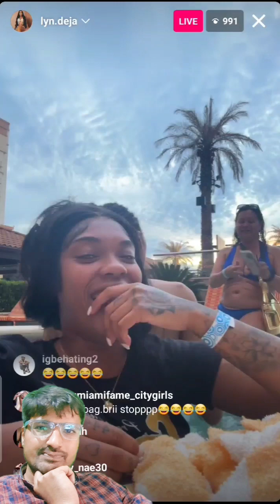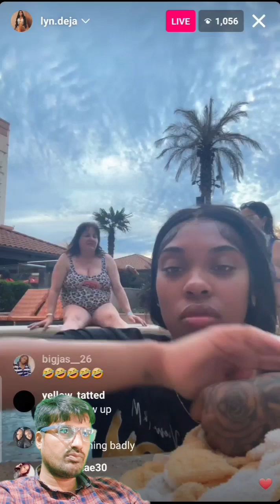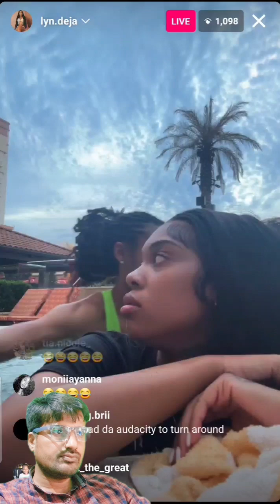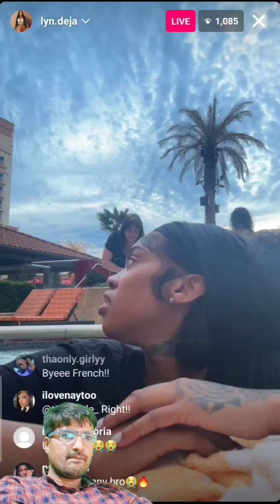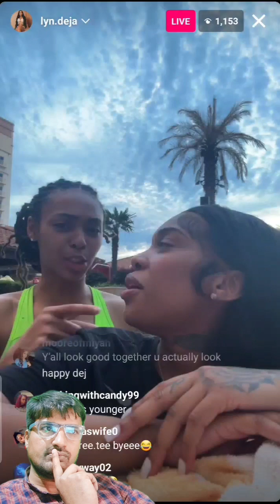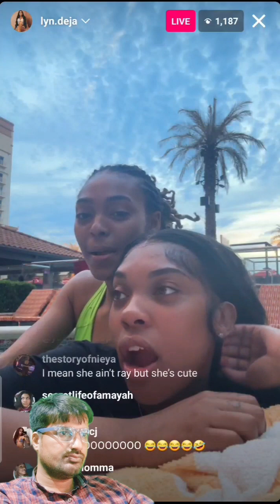Lyndeja New IG LIVE 🔴 With Raysowavyy - 19th March 2024